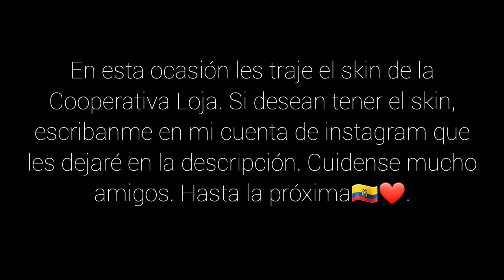🛑Cooperativa Loja🛑Word Bus Driving Simulator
Hey que tal amigos, les traigo mi primer video sobre Word Bus Driving Simulator. En esta ocasión con un skin de la Cooperativa Loja. Próximamente estaré publicando más videos con otros skins Ecuatorianos. Si desean obtener el skin, les dejo mi cuenta de instagram para contactarnos. Saludos 🇪🇨